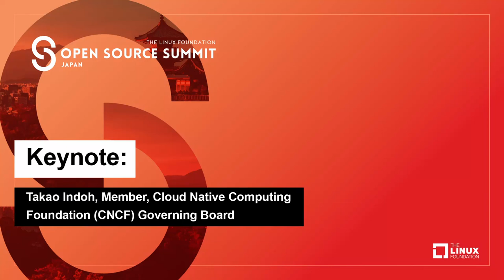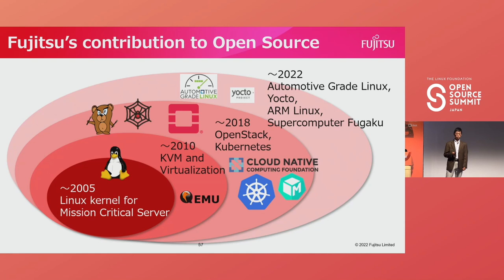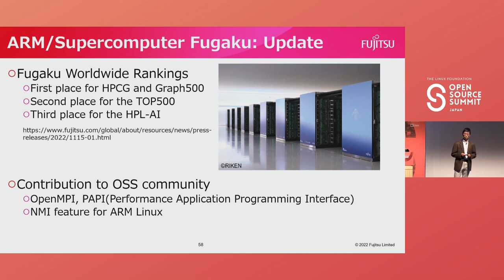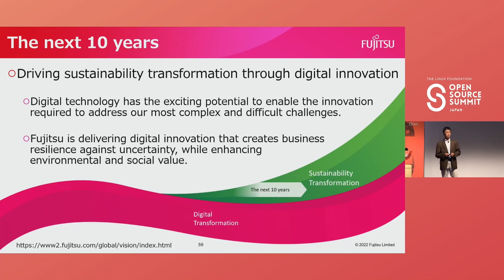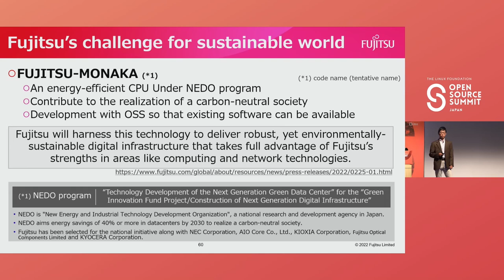Keynote: SustainabilityTransformation with Open Source - Takao Indoh, Member, CNCF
Keynote: SustainabilityTransformation with Open Source - Takao Indoh, Member, Cloud Native Computing Foundation (CNCF) Governing Board

We Fujitsu have contributed to open source software since around 2000. We started with developing Linux kernel, and expanded the area to Virtualization, Cloud, Container, and so on. In this presentation, I'll introduce history of Fujitsu's contribution and what's coming next.